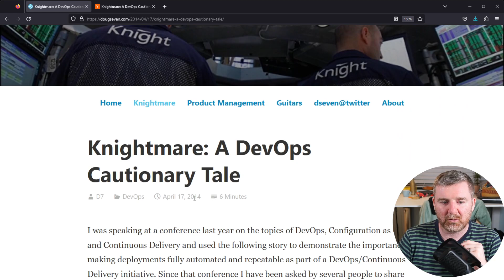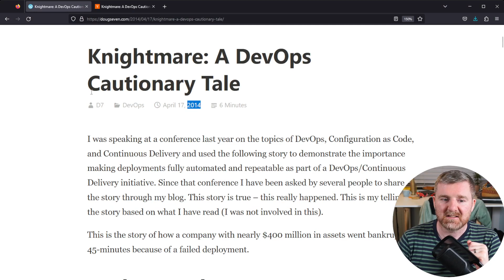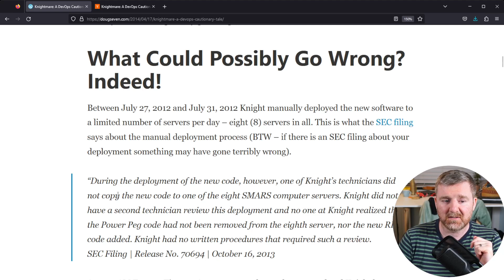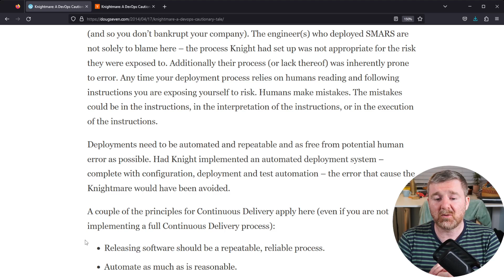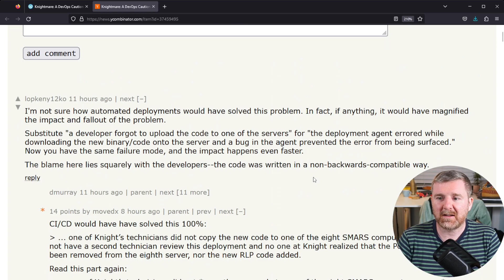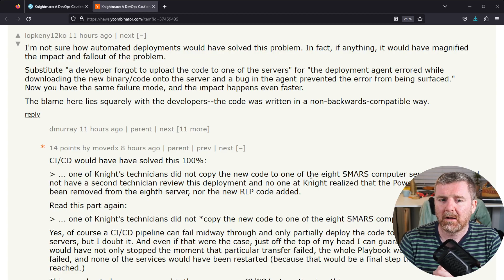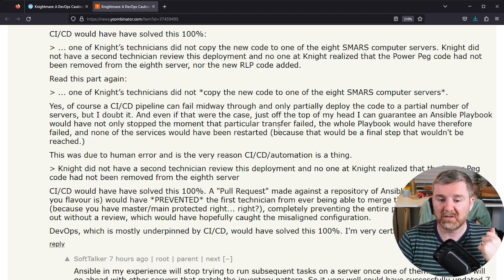DevOps could have saved this company $400,000,000!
No, really. This is what DevOps is about: CI/CD, automation, and removing as much human error as possible. Imagine thinking otherwise? Well this company did, and they lost $400m (four hundred million...) in 45-minutes. Get rekt. Now imagine thinking this was the developer's fault: I discuss that too.